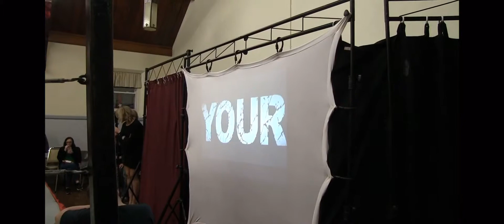Johnny Moran vs King Leon The VI at NCW on 03/30/2019